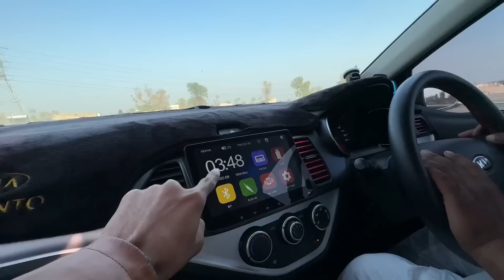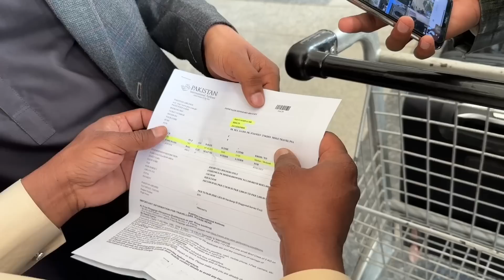Last Day in Pakistan 🇵🇰 Begam Congratulations 🎉